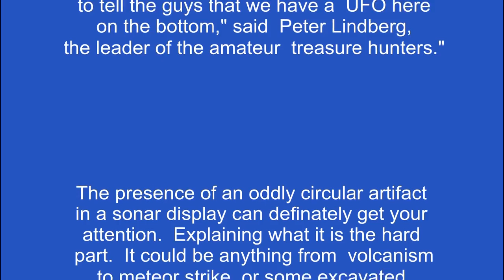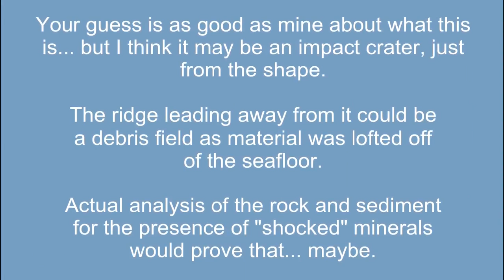Odd Seafloor Thing.avi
A DPLot look at a screen grab from the OceanExplorer video.

Psuedo 3D rotation.